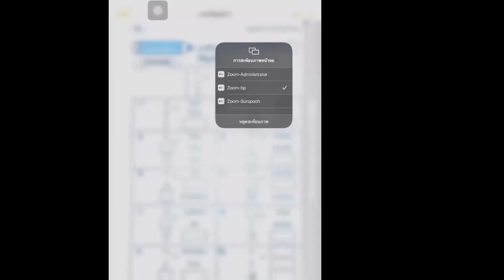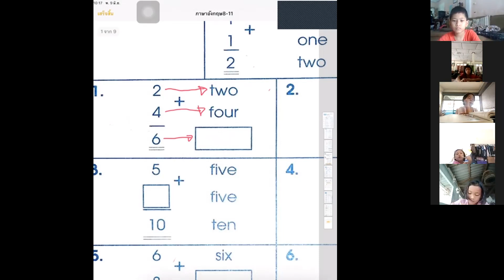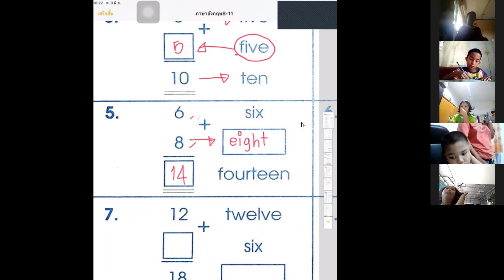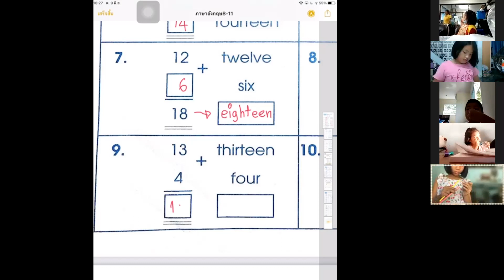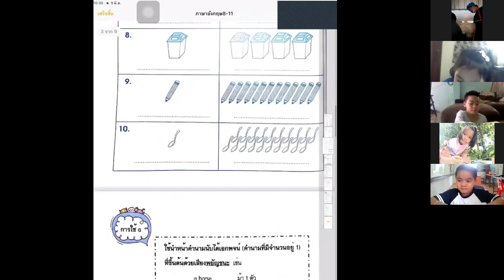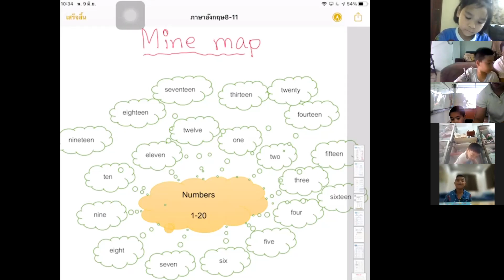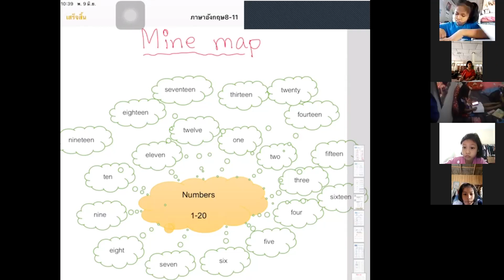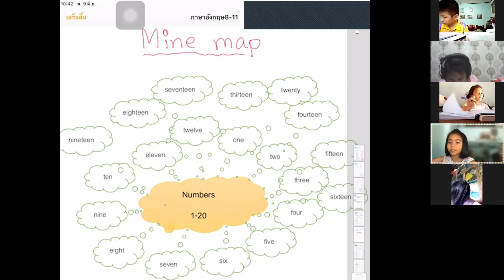ภาษาอังกฤษครูจันครูนิว9มิย64